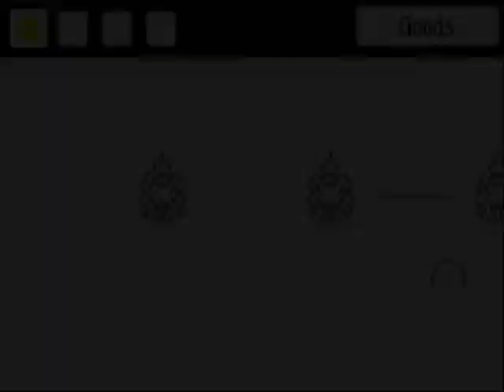Let's Play Mother 3 - Part 18: Passion Of The Ghost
Duster continues his trek into Osohe Castle encountering some Rockin Ghosts and some ornery Pseudoors.   He then takes on Mr. Passion who can be a challenge, especially if you don't have a good supply of healing items.  But in the end, Duster manages to kick him into submission.

He then collects the Noble Spittoon and heads back out of Osohe Castle.  Luckily, the Fireplace provides a pretty speedy exit.

Mother 3 was developed by Brownie Brown/HAL Laboratory and published by Nintendo for the Nintendo Gameboy Advance~